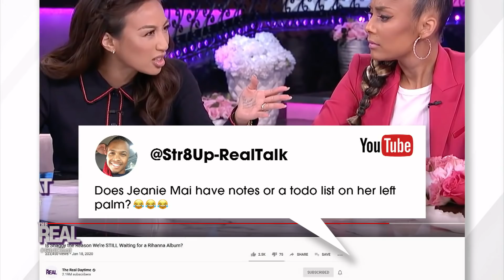Jeannie Had Writing On Her Hand For A Very Good Reason (She Thinks)!